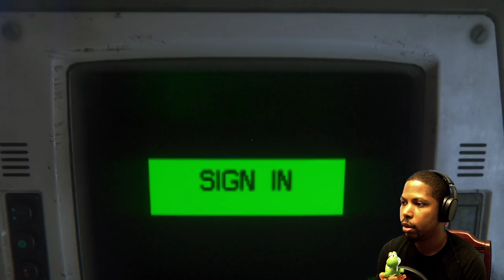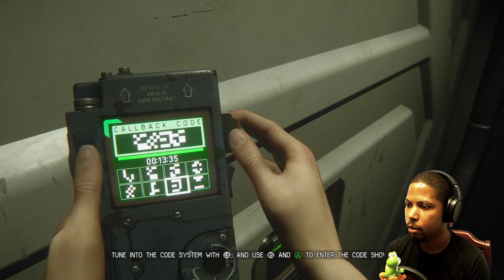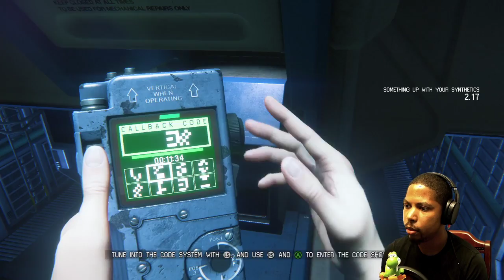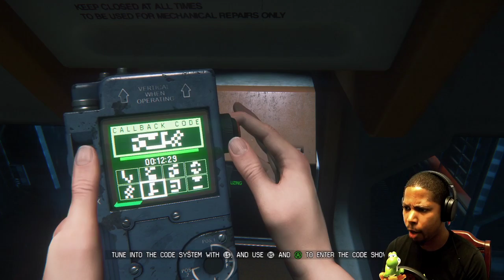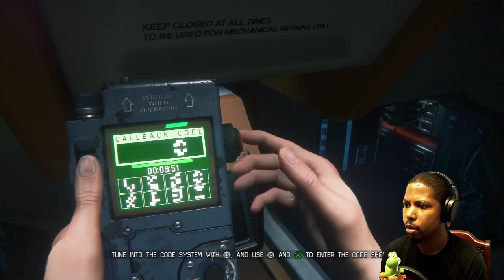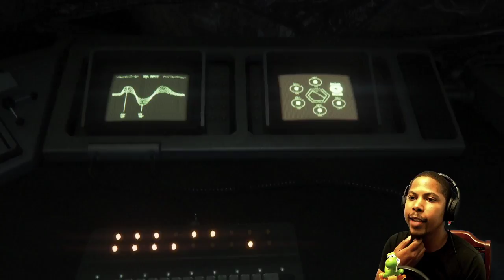Still Lost In Space